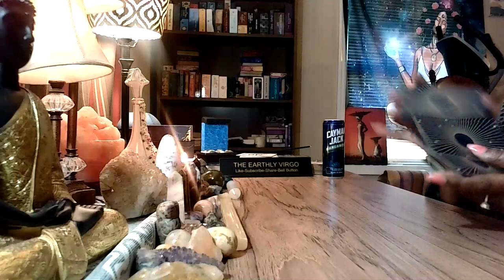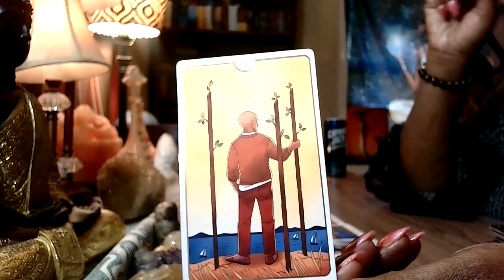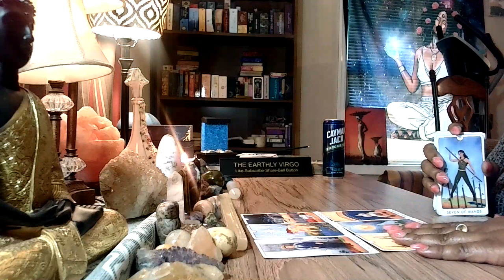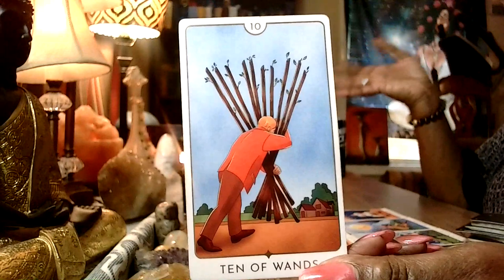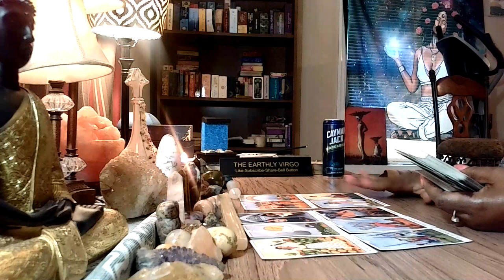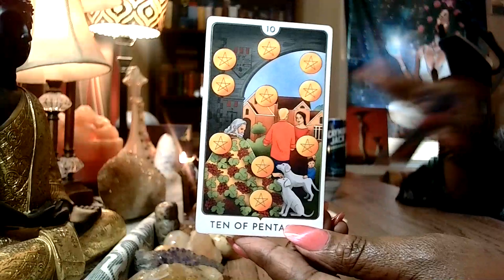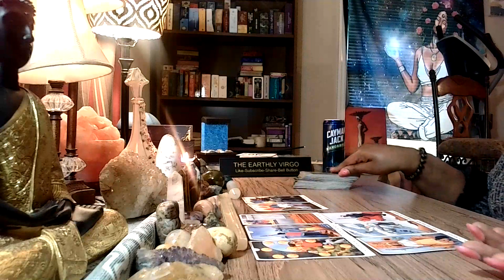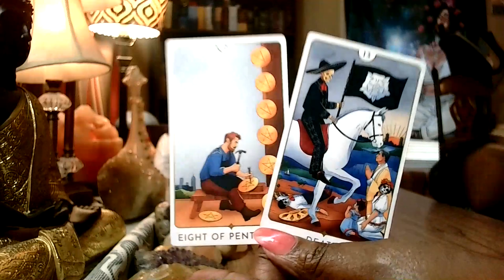Virgo Are You Thinking About Relocating 🤔 Will You Be Okay 🚙🏠🏘️🚦